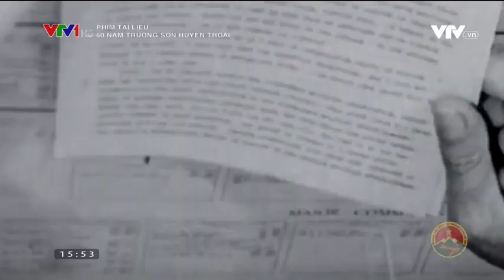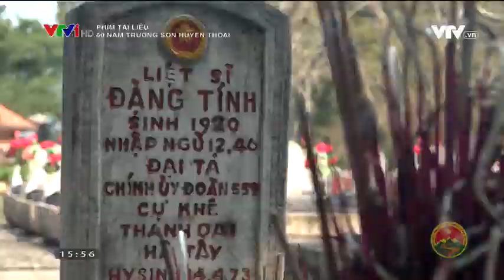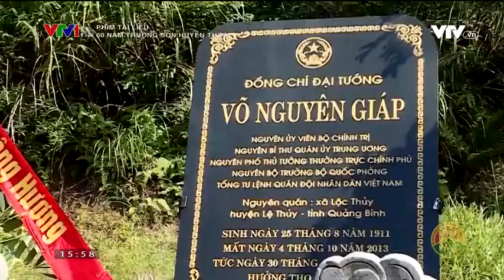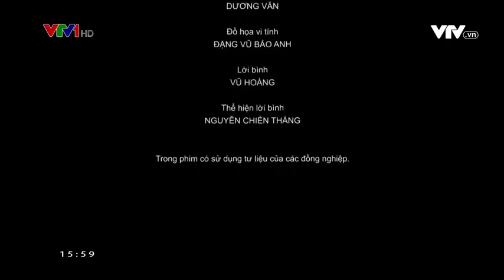Phim tài liệu : 60 năm Trường Sơn huyền thoại